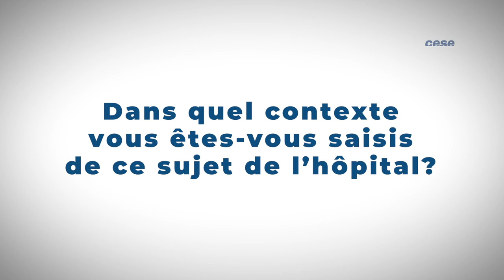L'hôpital au service du droit à la santé - CESE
avis "L'hôpital au service du droit à la santé", rapporté par Sylvie Castaigne (groupe des personnalités qualifiées), Alain Dru (groupe CGT) et Christine Tellier (personnalité associée), au nom de la section des affaires sociales et de la santé, présidée par Aminata Koné.
La préparation de ce projet d'avis s'est faite en lien avec les citoyens, prenant en compte à la fois de nombreuses pétitions et les résultats d'une consultation citoyenne dédiée.

Dans le cadre de sa veille des pétitions en ligne, le CESE a rencontré le collectif inter-hôpitaux et s’est engagé le 11 mars dernier, dans sa résolution "L’hôpital au service du droit à la santé, pour toutes et pour tous", à adresser au Gouvernement un prochain avis sur cette question.

Avant même la crise consécutive à la covid-19, la situation des hôpitaux était à l’origine des nombreuses pétitions qui ont conduit le CESE à se saisir du sujet. Recueillant un nombre très élevé de signatures, elles dénonçaient les fermetures de lits, de services et d’établissements, déploraient l’insuffisance des moyens des hôpitaux et la dégradation des  conditions de travail. Mais elles montraient également un attachement très fort à notre système de soins et de santé.
Interrogés sur l’hôpital de demain et sa place dans le système de santé, les 70 000 participantes et participants à la consultation numérique du CESE "Notre hôpital demain" ont exprimé les mêmes préoccupations. Ils ont pointé la nécessité de sortir des seules logiques de rentabilité. Parmi leurs propositions, les revalorisations salariales, l’augmentation des effectifs et des moyens matériels de l’hôpital ont fait très largement consensus. Enfin, bien conscients qu’il y avait là un impératif pour désengorger les urgences, les contributeurs et contributrices ont formulé des idées très plébiscitées en faveur d’une médecine de proximité multiforme, pour reconstruire l’offre de soins dans les territoires.
Nourri par ces propositions citoyennes, mais aussi par les analyses des soignantes et des soignants entendus durant sa préparation, cet avis poursuit trois objectifs :
- remettre l’accès aux soins et la réponse aux besoins de la population locale au centre des moyens et de la gouvernance de l’hôpital. Après des années sans autre stratégie que celle des économies budgétaires, l’hôpital  doit    disposer d’un financement et d’un
fonctionnement à la hauteur de ce qu’on lui demande ;
- assurer la réponse aux besoins exprimés dans les territoires et organiser un pilotage plus démocratique de l’offre et des moyens. Cela implique la réalisation préalable d’un diagnostic partagé des besoins locaux de santé et des réponses qu’il faut leur donner et dans l’attente, un moratoire sur les fermetures de lits ;
- mettre fin aux ruptures dans les parcours, en organisant plus efficacement les interfaces entre l’hôpital et les autres acteurs de la prise en charge médicale, médico-sociale et sociale.

Nourri par ces échanges fourni, le CESE formule 17 préconisations organisées en 3 axes :
- RÉTABLIR UN FONCTIONNEMENT DE L’HÔPITAL ADAPTÉ AUX BESOINS
- MIEUX INTÉGRER L’HÔPITAL DANS LES TERRITOIRES ET REFONDER LA GOUVERNANCE EN SANTÉ
- L’HÔPITAL DANS LE SYSTÈME DE SOIN : MIEUX ORGANISER LES INTERFACES